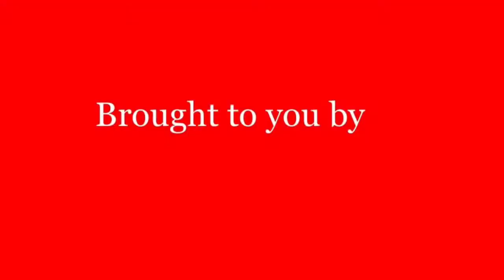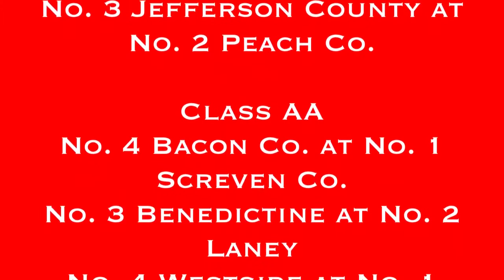The Blitz - Playoff edition